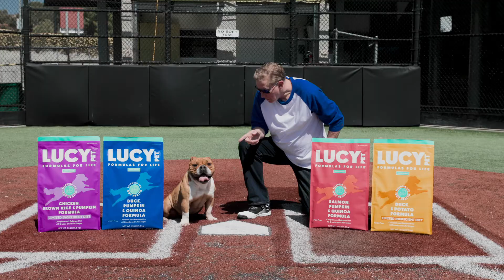Orel Hershiser "Out-Based" by his Bulldog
Orel Hershiser "Out-Based" by his Bulldog and Lucy Pet